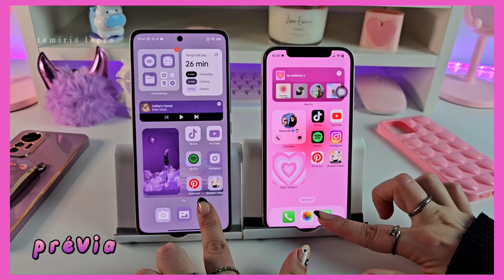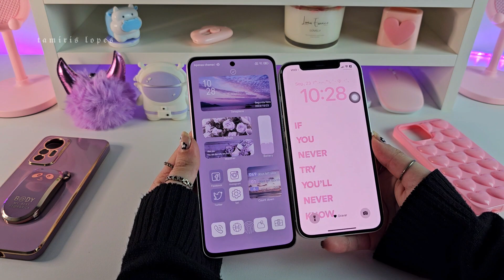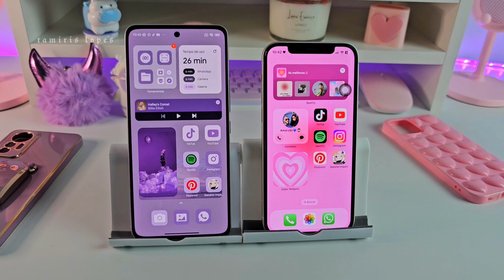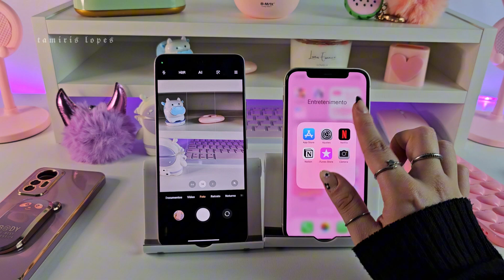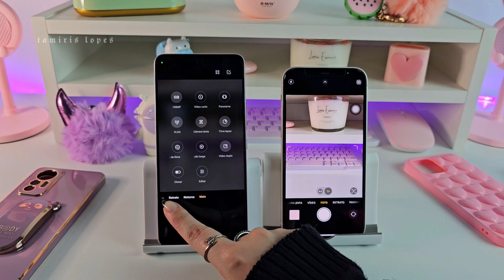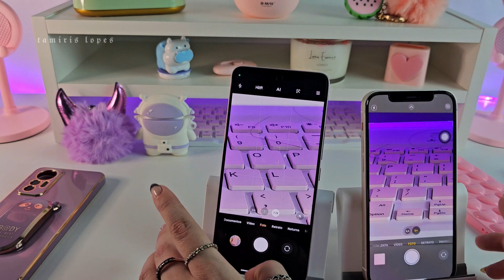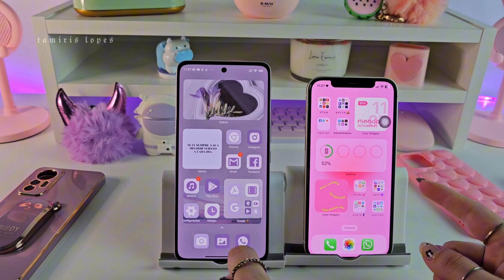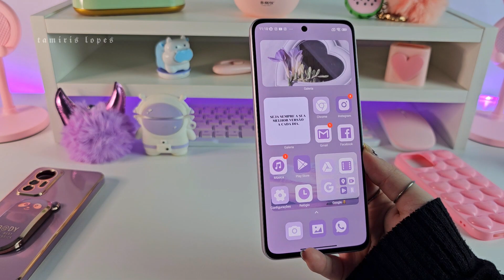XIAOMI 12 LITE x iPHONE 12 | câmeras, teste de velocidade, valores..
Oioi galerinhaaaa do YouTube!! 💜💜 no vídeo de hoje tem comparativo completo do Xiaomi 12 Lite e iPhone 12  !! Atualizado 2023

Espero de coração que vocês gostem !! s2